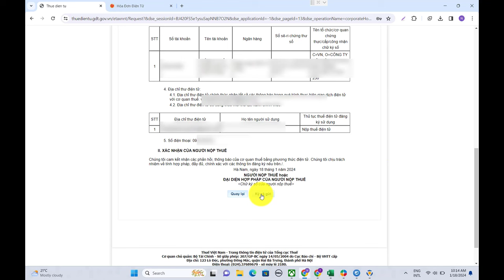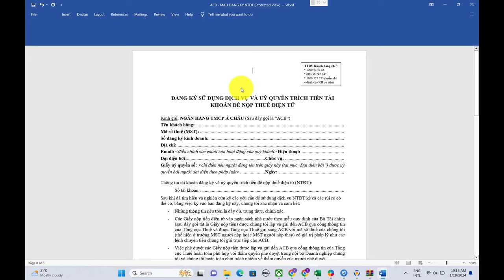Cách Đăng Ký Tài Khoản Ngân Hàng Để Nộp Thuế Điện Tử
Hướng dẫn cách đăng ký tài khoản ngân hàng để nộp thuế điện tử trên trang thuedien.gdt.gov

📌 Đến với Trung Tâm Kế Toán Việt Hưng bạn sẽ được:
- Thời gian học: Vô cùng linh hoạt từ 8h30 - 23h00.
- Số buổi học: Không giới hạn.
- Giáo trình động: Cập nhật liên tục trên website.
- Chứng từ sống: Thật
- Giáo viên: Có kinh nghiệm trên 12 năm kinh nghiệm
- Hỗ trợ miễn phí: trọn đời.

►  Các khóa học KẾ TOÁN DOANH NGHIỆP